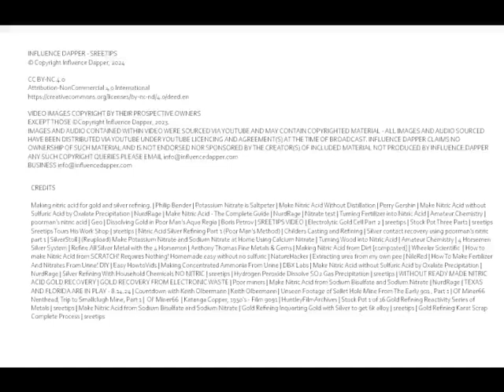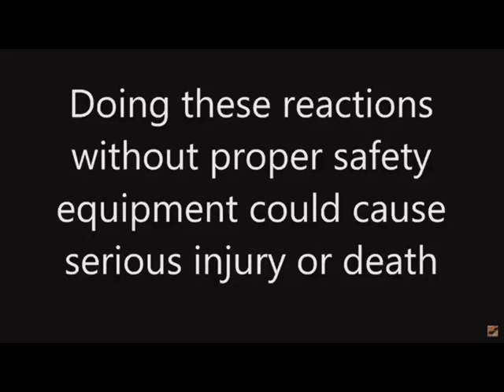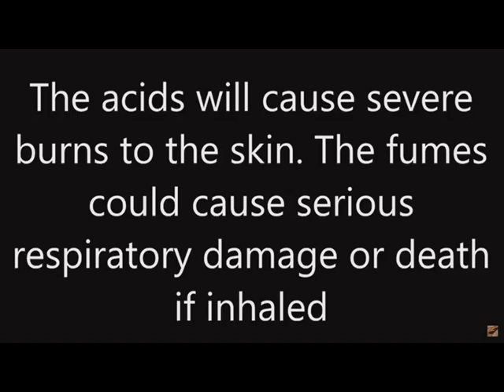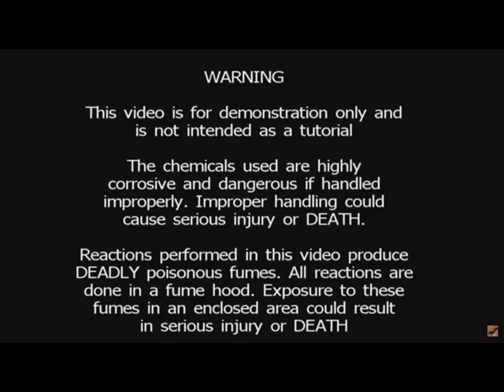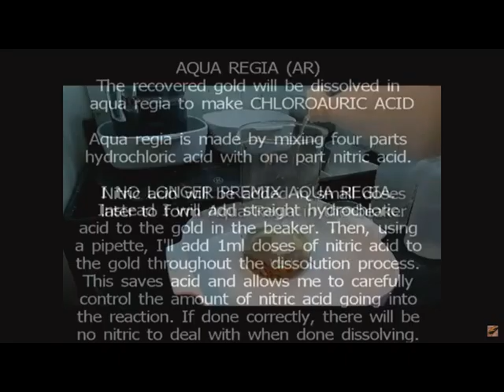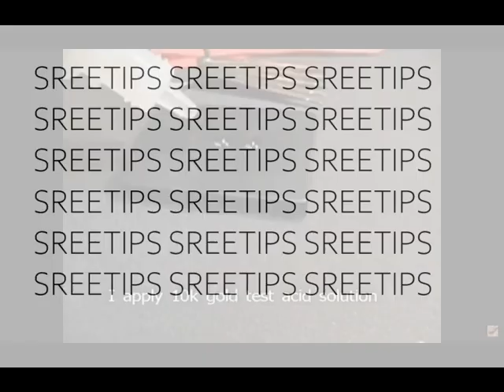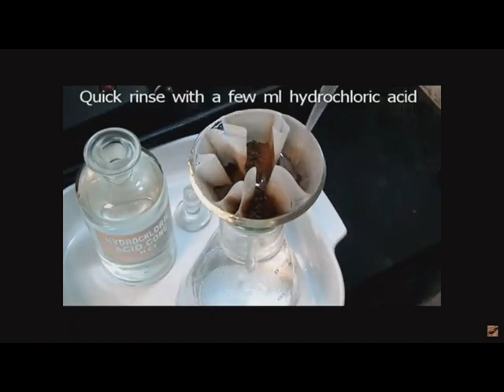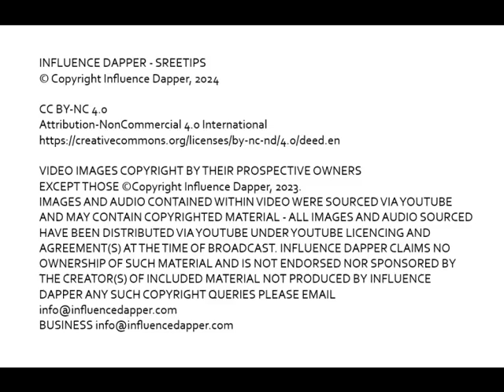INFLUENCE DAPPER SREETIPS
AUDIO

Making nitric acid for gold and silver refining.

Philip Bender

Potassium Nitrate is Saltpeter

Make Nitric Acid Without Distillation

Perry Gershin

Make Nitric Acid without Sulfuric Acid by Oxalate Precipitation

NurdRage

Make Nitric Acid - The Complete Guide

NurdRage

Nitrate test

Turning Fertilizer into Nitric Acid

Amateur Chemistry

poorman's nitric acid

Geo

Dissolving Gold in Poor Man's Aqua Regia

Boris Petrov

SREETIPS VIDEO

Electrolytic Gold Cell Part 2

sreetips

Stock Pot Three Part1

sreetips

Sreetips Tours His Work Shop

sreetips

Nitric Acid Silver Refining Part 1 (Poor Man's Method)

Childers Casting and Refining

Silver contact recovery using poorman's nitric part 1

SilverStoll

(Reupload) Make Potassium Nitrate and Sodium Nitrate at Home Using Calcium Nitrate

Turning Wood into Nitric Acid

Amateur Chemistry

4 Horsemen Silver System

Refine All Silver Metal with the 4 Horsemen

Anthony Thomas Fine Metals & Gems

Making Nitric Acid from Dirt [composted]

Wheeler Scientific

How to make Nitric Acid from SCRATCH! Requires Nothing! Homemade easy without no sulfuric

NatureHacker

Extracting urea from my own pee

NileRed

How To Make Fertilizer And Nitrates From Urine! DIY

Easy HowtoVids

Making Concentrated Ammonia From Urine

DBX Labs

NurdRage

Silver Refining With Household Chemicals NO NITRIC

sreetips

Hydrogen Peroxide Dissolve SO2 Gas Precipitation

sreetips

WITHOUT READY MADE NITRIC ACID GOLD RECOVERY | GOLD RECOVERY FROM ELECTRONIC WASTE

Poor miners

Make Nitric Acid from Sodium Bisulfate and Sodium Nitrate

NurdRage

TEXAS AND FLORIDA ARE IN PLAY - 8.14.24 | Countdown with Keith Olbermann

Keith Olbermann

Unseen Footage of Sallet Hole Mine From The Early 90s , Part 1

 Ol' Miner66

Nenthead, Trip to Smallclugh Mine, Part 1

 Ol' Miner66

Katanga Copper, 1950's - Film 9091

HuntleyFilmArchives

Stock Pot 1 of 16 Gold Refining Reactivity Series of Metals

sreetips

Gold Refining Inquarting Gold with Silver to get 6k alloy

sreetips

Gold Refining Karat Scrap Complete Process

sreetips